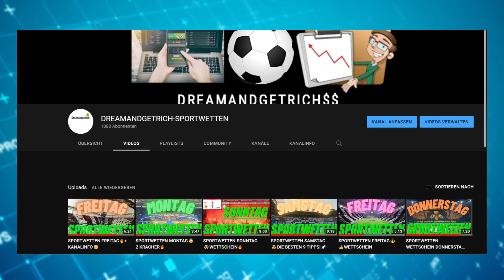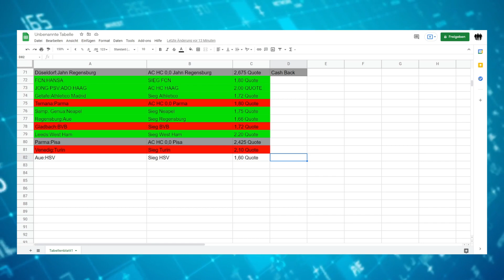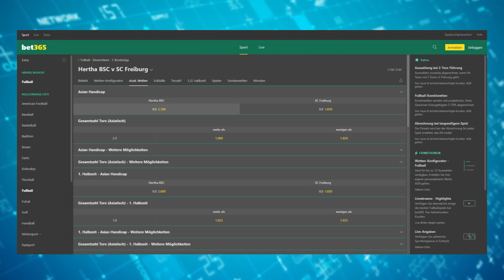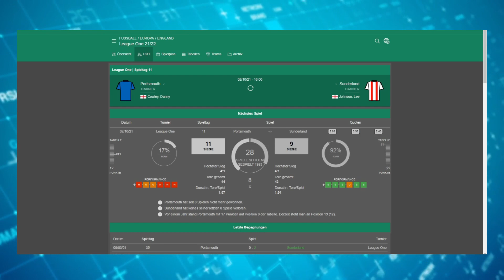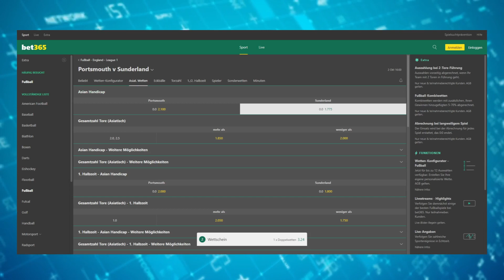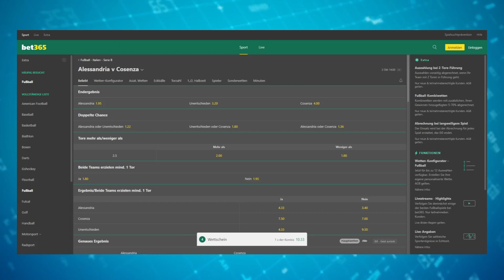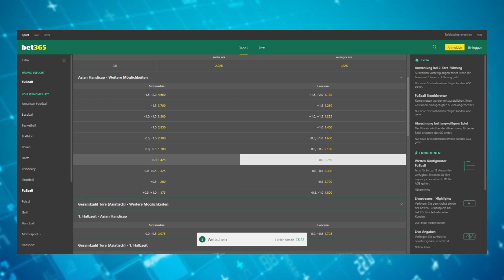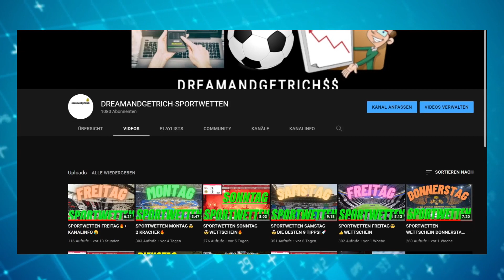3er QUOTE 😮VALUE TIPP!!! SPORTWETTEN SAMSTAG😎🔥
⚡ABSTIMMEN, ABTIMMEN, ABSTIMMEN🔥🔥🔥🔥🔥🔥

HEUTE SCHAUEN WIR UNS DIE VERSCHIEDENSTEN SPIELE AN UND ERSTELLEN EINEN WETTSCHEIN DEN DU BEIT BET365, TIPICO, BWIN, 22BET, INTERWETTEN, BET3000 ODER ÄHNLICHEN SPORTWETTEN ANBIETER ANSPIELEN. AUCH FÜR EIN TIPPSPIEL RUND UM FUßBALL GEEIGNET. HEUTE GEHEN WIR IN DIE 1. BUNDESLIGA ZUM SPIEL HERTHA BSC BERLIN GEGEN DEN SC FREIBURG. DANACH SCHAUEN WIR IN DIE SERIE A ZUM SPIEL VON TURIN GEGEN JUVENTUS TURIN. ANSCHLIEßEND IN DIE SERIE B ZUM SPIEL ALESSANDRIA GEGEN CONSENCA CALCIO. AUCH NACH FRANKREICH IN DIE ZWEITE LIGA ZUM SPIEL AMIENS GEGEN DEN FC TOULOUSE UND ZUM SPIEL PORTSMOUTH GEGEN DEN FC SUNDERLAND.